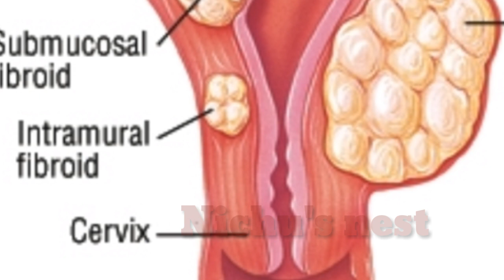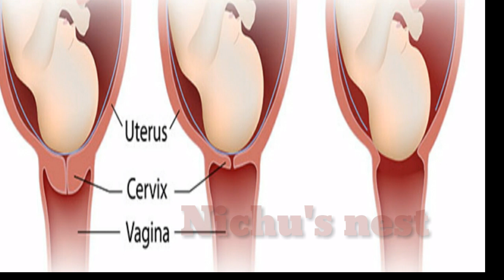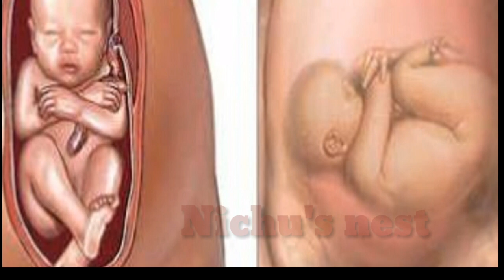ഡെലിവറി നോർമൽ ആകുമോ സിസേറിയൻ ആകുമോ എന്നറിയാം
ഒൻപതു മാസത്തിൽ ഇക്കാര്യം ചെയ്യൂ